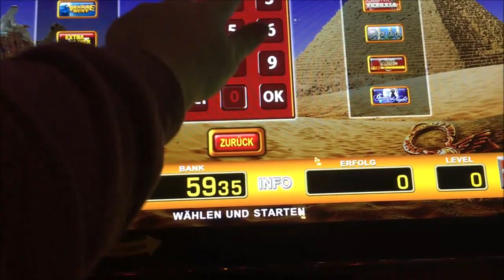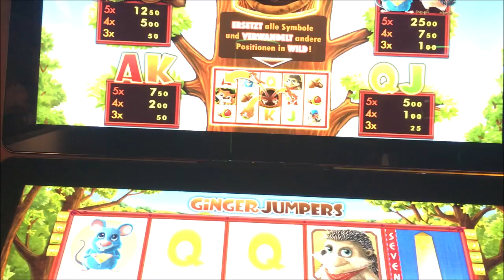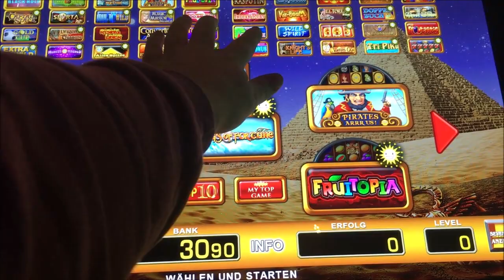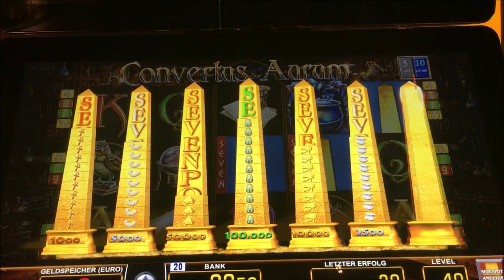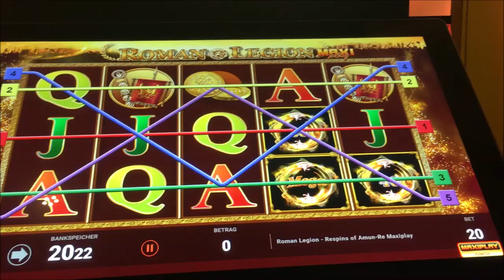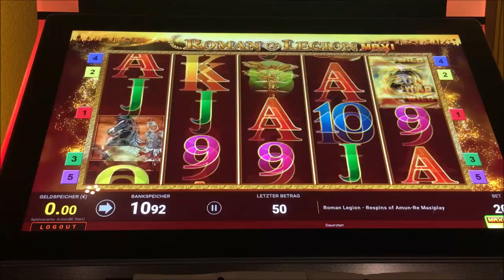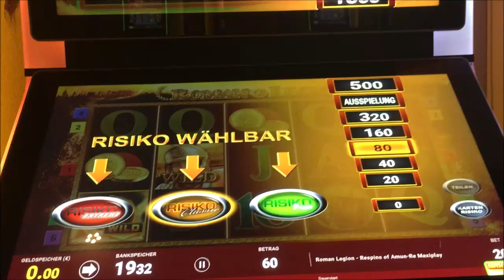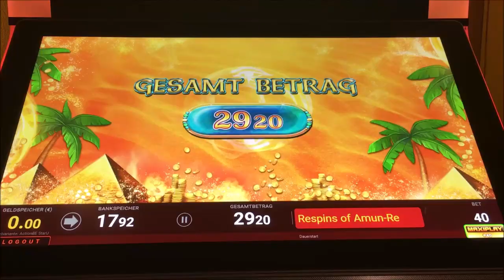Neue Spiele Lets Play Spielothek Tag 80 Teil 6